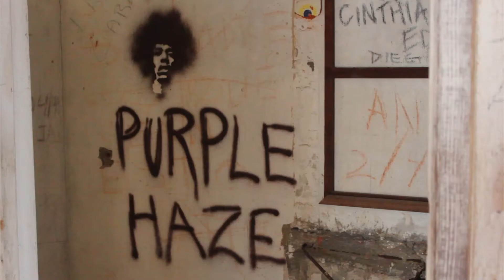Regresando como Senaida - Returning like Senaida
Grabaciones a finales del año 2014!, este vídeo es el inicio de muchos videos!, Tambien son varios viajes, experiencias(Guadalaja, Morelia y Manzanillo) y personas que hicieron nuestro 2014 un mejor año para nosotros!,Material de edición gracias a Enrique Garcia Molina.

Chinese Man - Get Up feat. Ex I, Lush One, Plex Rock
Jibbs - King Kong ft. Chamilion aire
Wild Belle - It's too late (Snakehips Remix)
Dj Raff - Sudakaizbeautiful

Véanlo Disfrútenlo y favor de subscribirse al canal!
y Les deseamos un feliz resto de año a todos!

Siganos en twitter:
@DanielGlezcruz y @Hipersativa
y tambn siganos en instagram:
@danielglezcruz, @davogonzalezc y @adan0796